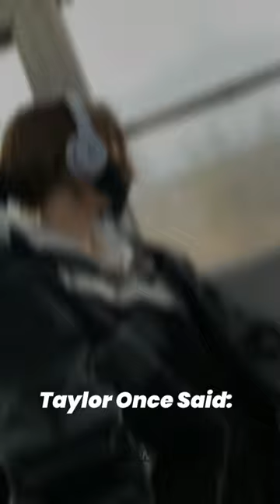Band-aids don't fix bullet holes 💔